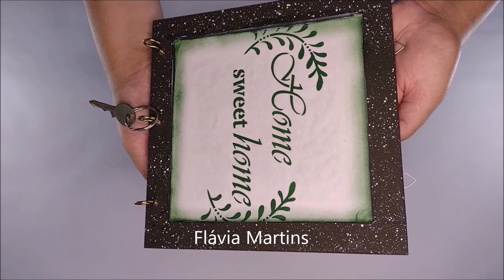Como fazer pintura em tecido com tinta TEKBOND? Flávia Martins